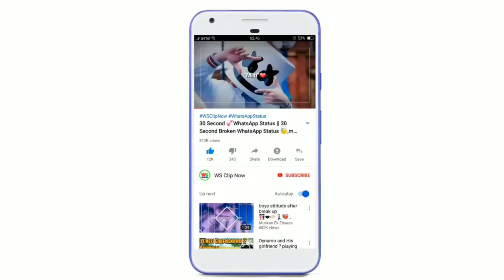😎Boys Attitude Status 🔥 Attitude WhatsApp Status Video 2020480p